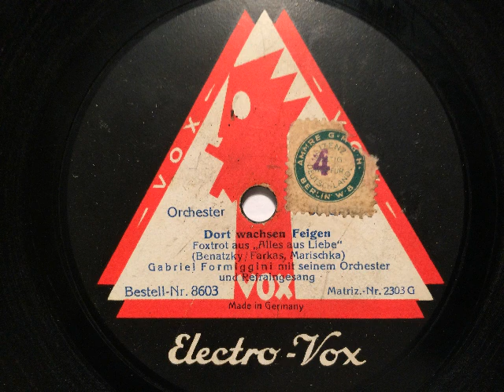Gabriel Formiggini Orchester, Refraingesang, Dort wachsen Feigen, Foxtrot, Berlin, 1928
Gabriel Formiggi mit seinem Orchester und Refraingesang. Dort wachsen Feigen, Foxtrot von Benatzky, Farkas und Marischka aus dem musikalischen Lustspiel: Alles aus Liebe. Electro-Vox Aufnahme, Berlin, 1928. Eine Schellackplatte aus dem Schallarchiv des Radiomuseum Hardthausen.